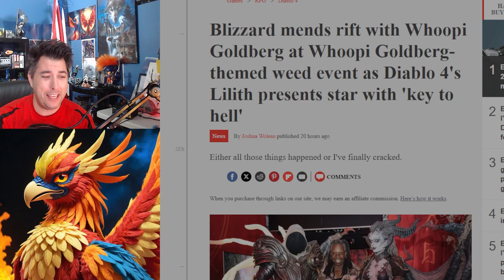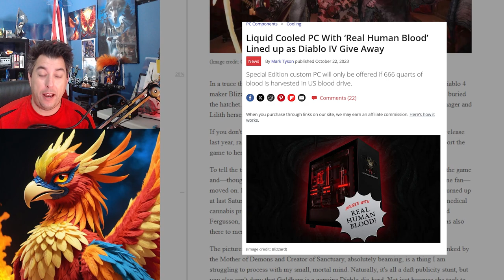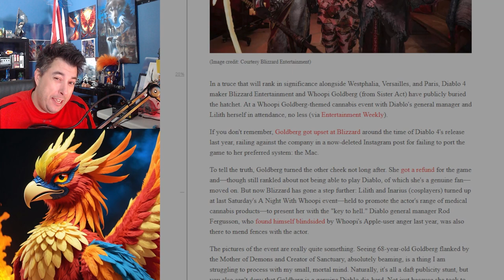Whoopi Goldberg GIVEN The KEYS TO HELL!